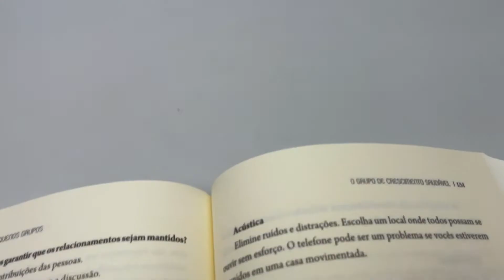Conduzindo Pequenos Grupos | Colin Marshall - Livrarias Família Cristã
Paginas: 264
Formato: 16 x 23 cm
Editora: Fiel
Acabamento: Brochura
Autor: Colin Marshall
Idioma: Português